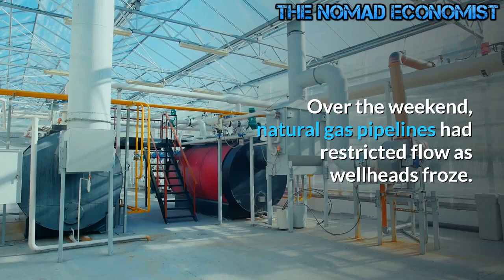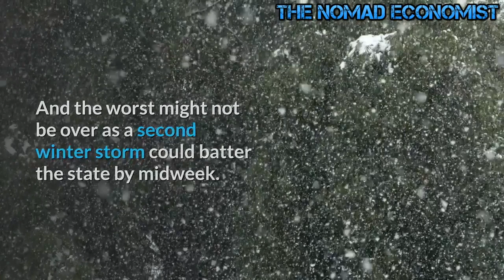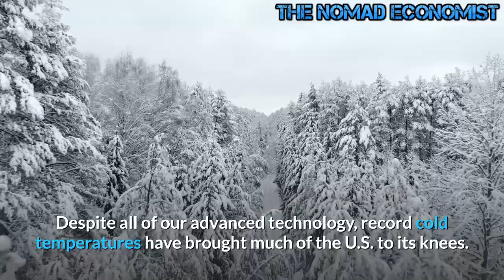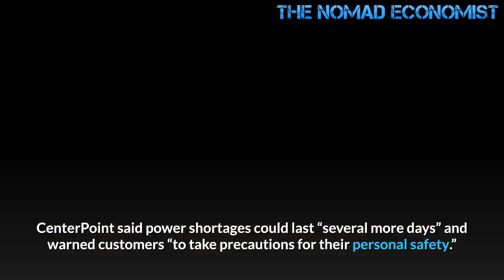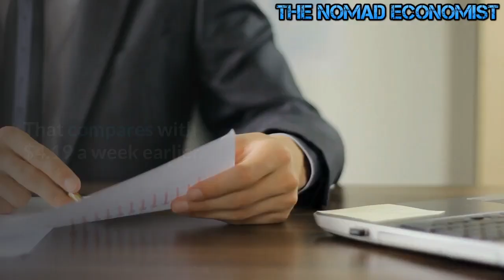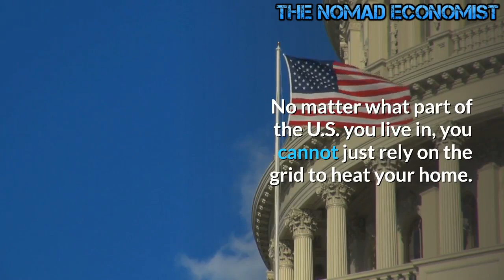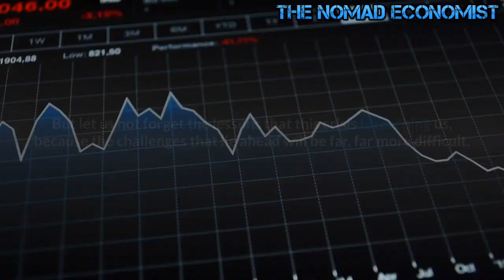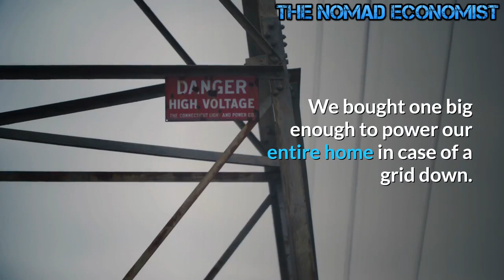Power Grid Chaos -- 4 Million Without Power in Texas !!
3 Million Texans Without Power As Grid Chaos Continues Ahead Of Imminent Ice Storm.
The lack of gas flowing to powerplants plus unprecedented demand for power has resulted in the state's highest-ever electricity rates. Power demand has surpassed supply leading to massive blackouts for the last couple of days.
Cell phone service is starting to break down over the region as back up generators at towers are freezing or running out of fuel or both.
The freeze also took a toll on the state's energy industry, the country's largest crude refinery shuttered operations on Monday. Over the weekend, natural gas pipelines had restricted flow as wellheads froze.
 The cold snap in Texas has forced the shutdown of "refineries, oil wells, and meat plants, disrupted shipments of soybeans and corn, and is still leaving more than 3 million customers without electricity could continue to keep parts of Texas in the dark for several days," according to Bloomberg.

With more than 3 million customers without power, there is no way ERCOT will restore power tonight. It could be a couple of days before full power is restored.